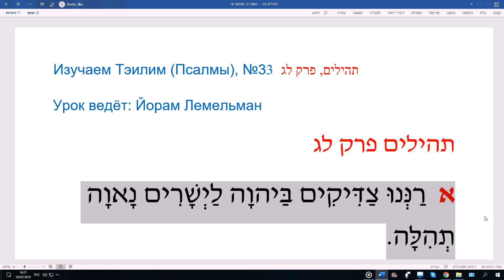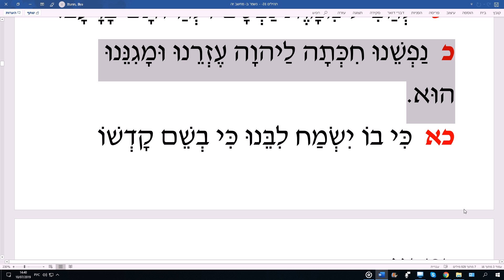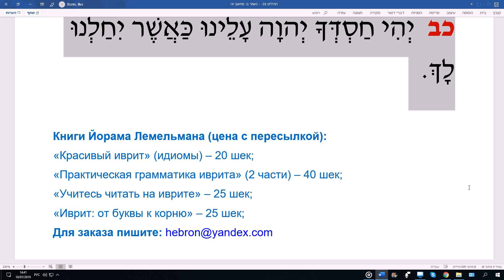Изучаем Тэилим (Псалмы), №33. Урок ведёт Йорам Лемельман